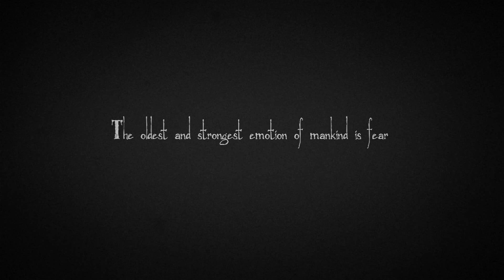Mythos: The Beginning Trailer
Mythos: The Beginning is a survival horror/adventure role playing game based on the pulp-horror and monster movies of the 1930s. Set in London in 1934, Mythos tasks you with creating your own paranormal investigator from scratch and guiding them through a frightening exploration of the infamous Harborough Asylum. Three young university students have vanished while attempting to conduct a scientific survey of this dreaded place, and it's up to you to find them! Throughout the night you'll discover that Harborough Asylum's reputation is more than an urban legend, and you'll have to fight for your life against otherworldly Lovecraftian foes.

Harborough Asylum is an abandoned mental hospital located on the outskirts of London. It was established in 1882 and soon built up a reputation as London's harshest institution thanks to its brutal and controversial treatments. After a string of mysterious patient deaths, said to number more than 40 victims, it was finally closed down during World War I and has been disused ever since. Despite this turn of events, Harborough Asylum remained one of England's most infamous sites, soon becoming the subject of an alarming number of local ghost stories. Now Harborough Asylum is a place where only the most bravest (or foolish) men would dare to tread.

You play as a renowned paranormal investigator, best known for solving a famous missing persons case several years ago. Tonight, Professor Harrison Blacktail, a mysterious academic somehow connected to the asylum's past, has turned up in your hotel room at the Imperial Arms. He has commissioned you for the most dangerous case of your career: search for three missing students inside Harborough Asylum, and discover whether the terrifying legends are true.

Features
- Blends traditional survival horror gameplay with a "true" tabletop-style RPG experience, complete with dialogue trees, non-combat skills and dice rolls.
-Create your character from scratch. Choose their gender, background and profession, and then role play them. Will you be a square jawed investigator, or an intrepid journalist?
-Pen and paper RPG inspired character advancement system. Levels are gone forever! Spend EXP directly to buy stats and skill increases.
-Multiple ways to play the game! Don't want to fight the enemies? You don't have to! Gain EXP for correctly utilizing non-combat skills such as Persuade and Occult Lore
-Fully voice acted dialogue
-Utilizes the fantastic Mythos Graphics Pack by PV Games to create an immersive horror experience.
-Completely custom soundtrack exclusive to Mythos.[/list]